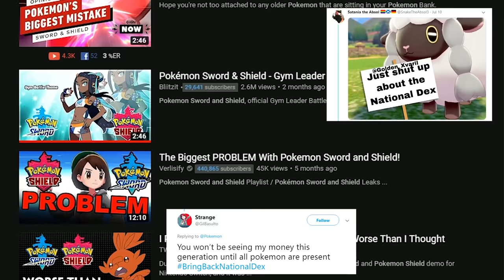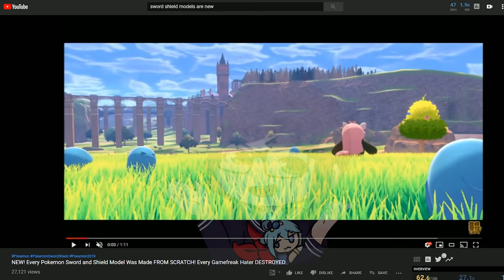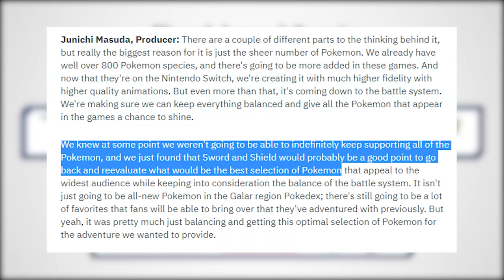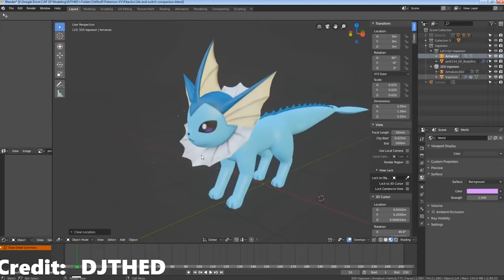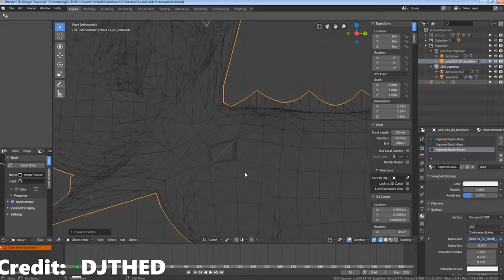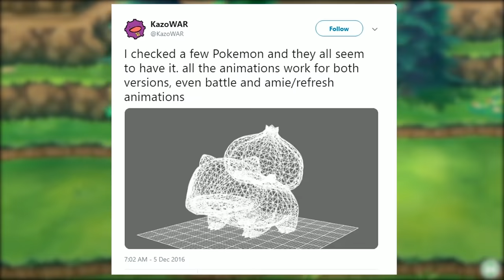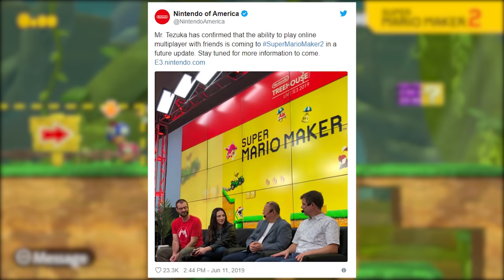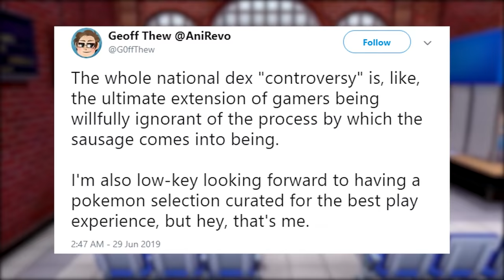Pokemon's Future Is Worrying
Now that things have calmed down, I wanna talk about my feelings on the state of GameFreak and the pokemon series, because while the complaints might be justified I believe there are far bigger issues at play here

Timestamps:
00:00 - Intro
00:30 - Misinformation
3:00 - National Dex & Compromise
7:24 - Pokemon's Refusal To Evolve
13:42 - Positive effects of Criticism
17:30 - Passion For The Core Players
19:19 - Final Thoughts
20:50 - Outro
Credits:
Jethrotex - HGSS footage
PokeTips - 3ds framerate .